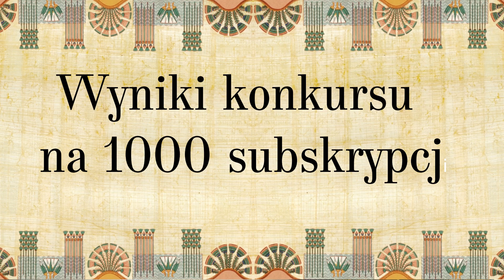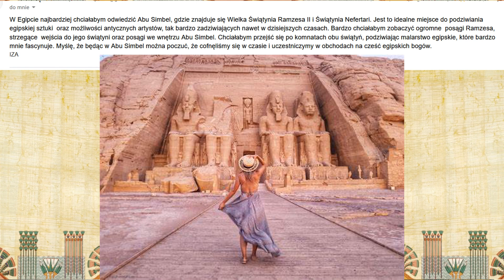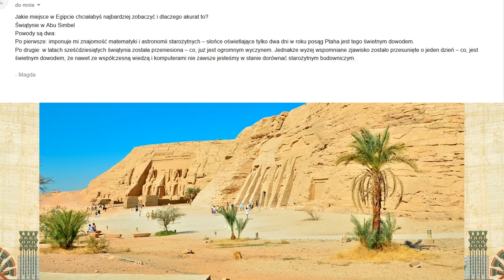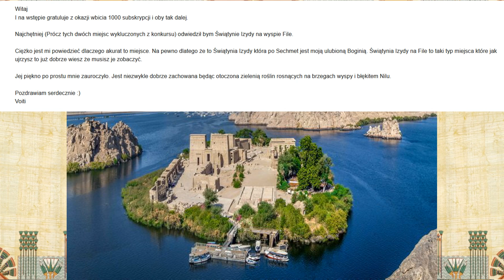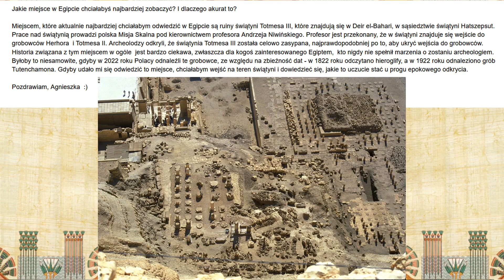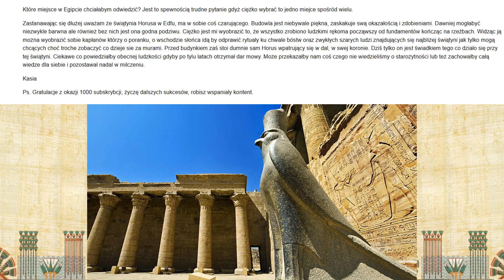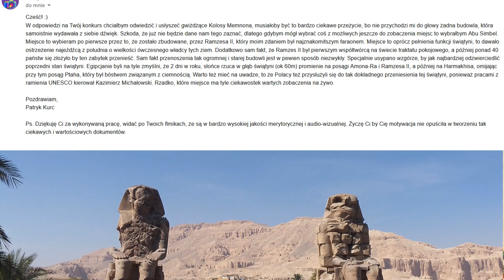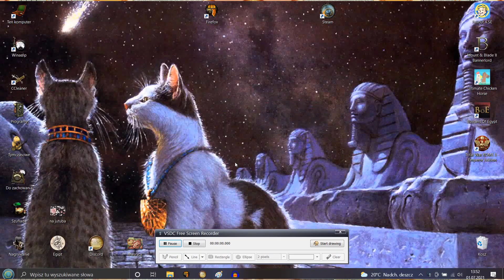Konkurs z okazji 1000 subskrypcji - WYNIKI